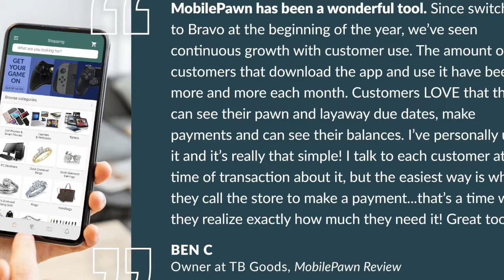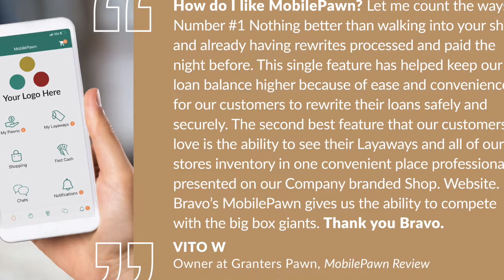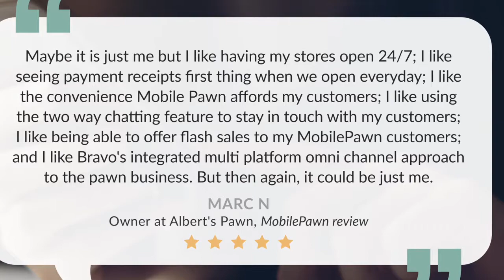Bravo Customers Share Their Story of How the MobilePawn App Enhanced Their Business!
MobilePawn is one of Bravo's incredible mobile apps that offers a deep feature set and rich functionality unlike any other mobile app in the industry.

Customers can make loan and layaway payments, initiate loans from home, chat with employees, and shop your online inventory.

Watch this video to hear some of our customers explain the benefits of MobilePawn and how it improved their business!

**MobilePawn is available for iOS and Android devices.

If you are new to Bravo, you will definitely want to schedule a free demo and let one of our skilled experts show you around.

For current Bravo customers—watch this quick video to take a tour of the updated Bravo Store System user interface!